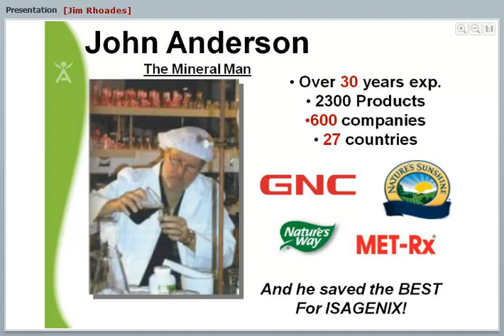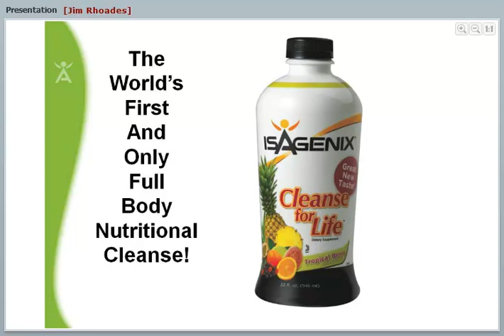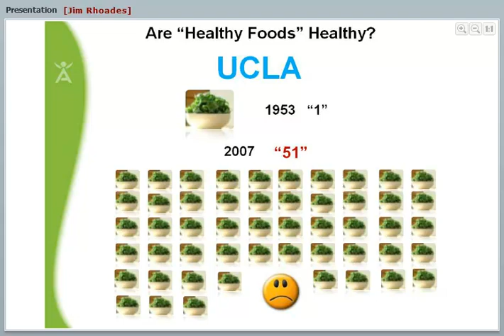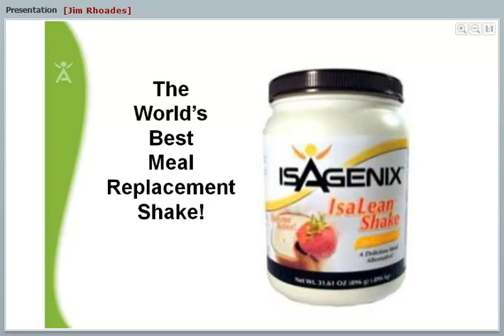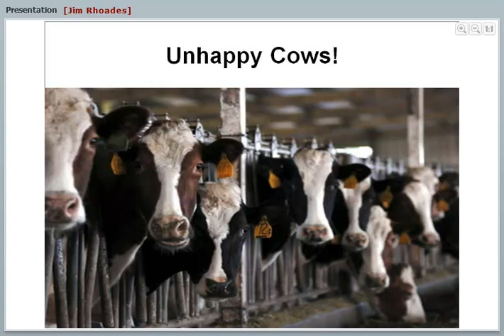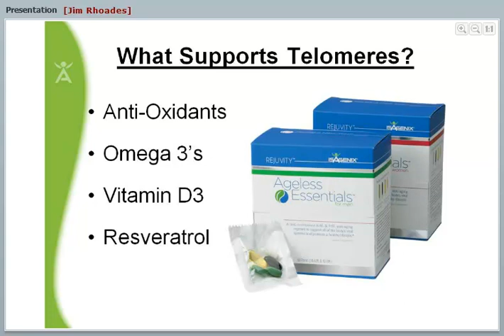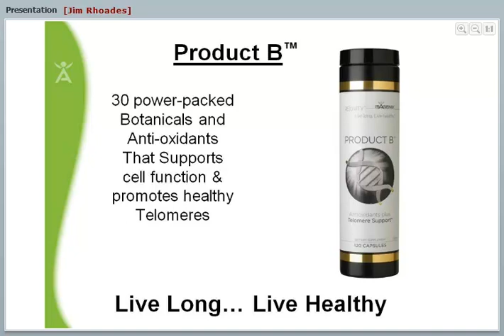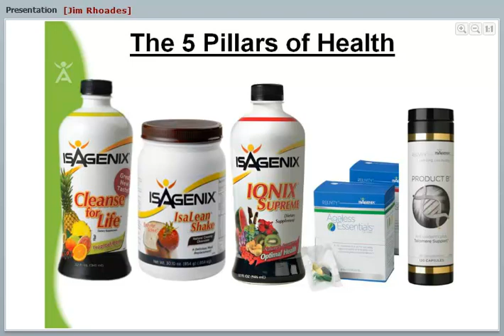Isagenix and The 5 Pillars of health Q&A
Jim going into details about the 5 Pillars of health